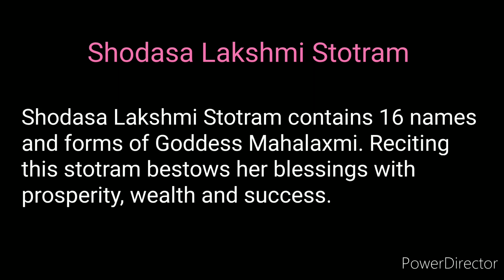Shodasa Lakshmi Stotra | Mahalakshmi Stuti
Adi Lakshmi Namastestu
Parabrahma Swaroopini
Yasho Dehi Dhanam Dehi
Sarva Kamamscha Dehi Me

Santana Lakshmi Namastestu
 Putra Poutra Pradayini
Putraam Dehi Dhanam Dehi

Vidya Lakshmi Namastestu
Brahmavidya Swaroopini
Vidyaam Dehi Kalam Dehi

Dhana Lakshmi Namastestu
 Sarva Daridrya Nashini
Dhanam Dehi Shriyam Dehi

Dhaanya Lakshmi Namastestu Sarva-abharana Bhooshite
Dhaanyam Dehi Dhanam Dehi

Medha Lakshmi Namastestu
 Kali Kalmasha Nashini
Prajnam Dehi Shriyam Dehi

Gaja Lakshmi Namastestu
 Sarva Deva Swaroopini
Ashwamsha Gokulam Dehi

Veera Lakshmi Namastestu
Parashakti Swaroopini
Veeryam Dehi Balam Dehi
( you can also sing as Dheera Lakshmi)

Jaya Lakshmi Namastestu
 Sarva Karya Jayaprade
Jayam Dehi Shubham Dehi

Bhagya Lakshmi Namastestu
Sowmangalya Vivardhini
Bhagyam Dehi Shriyam Dehi

Keerti Lakshmi Namastestu
Vishnu-vaksha Sthala Sthite
Keertim Dehi Shriyam Dehi

Soundarya Lakshmi Namastestu Sarva-alankara Shobhite
Roopam Dehi Shriyam dehi Sarva Kamamscha Dehi Me

Arogya Lakshmi Namastestu
Sarva Roga Nivarani
Ayurdehi Shriyam Dehi

Siddhi Lakshmi Namastestu
Sarva Sidhhi Pradayini
Siddhim Dehi Shriyam Dehi

Saamraajya Lakshmi Namastestu
Bhukti Mukti Pradaayini
Moksham Dehi Shriyam Dehi Sarva Kamamscha Dehi Me

Mangale Mangaladhare Mangalye Mangala Prade
Mangalartham Mangaleshi Mangalyam Dehi Me Sada